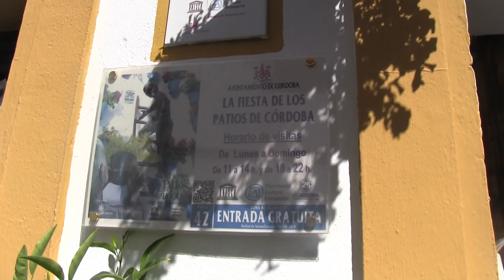LA FIESTA DE LOS PATIOS DE CÓRDOBA 2019. RUTA ALCÁZAR VIEJO. DUARTAS-2.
Conoce los patios de la Ruta del Alcázar Viejo.